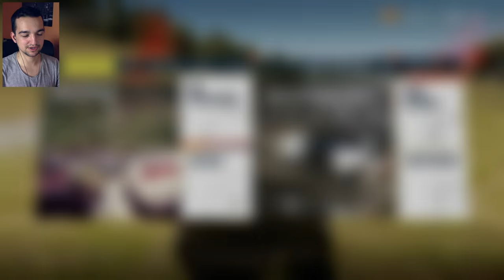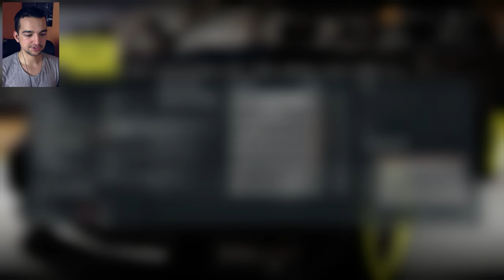Co w nim poprawić? #14 | Forza Horizon 2 XO